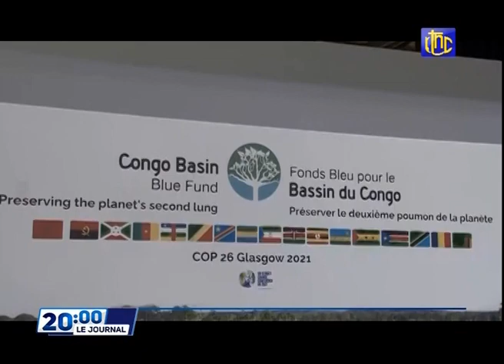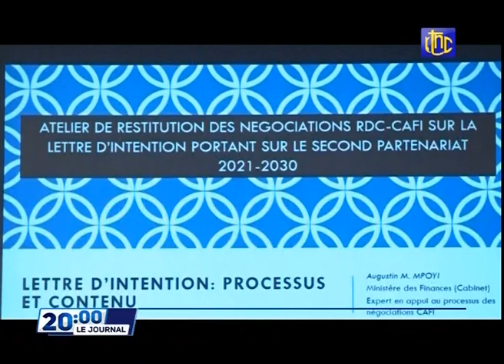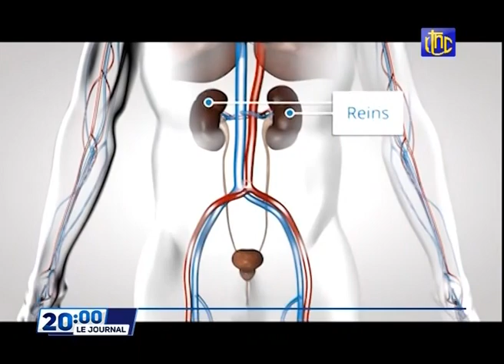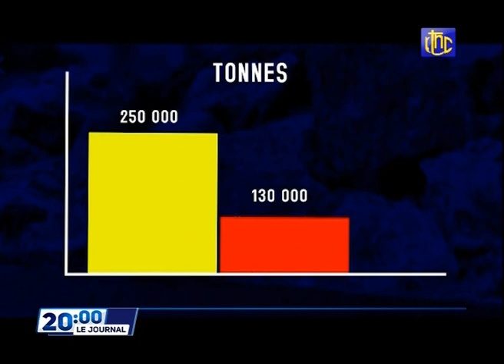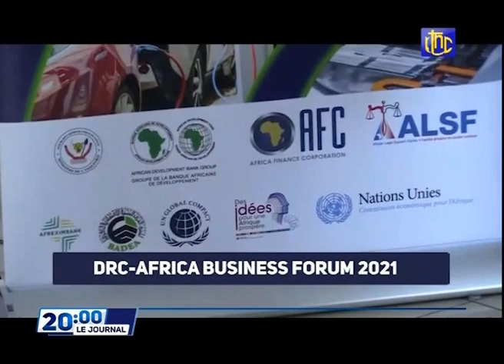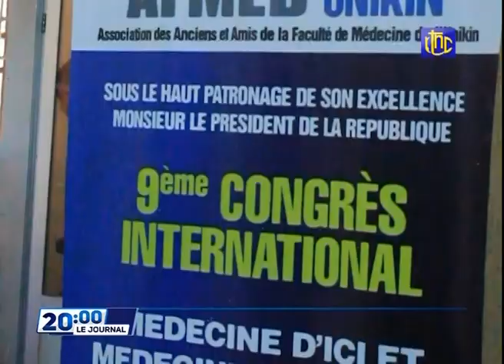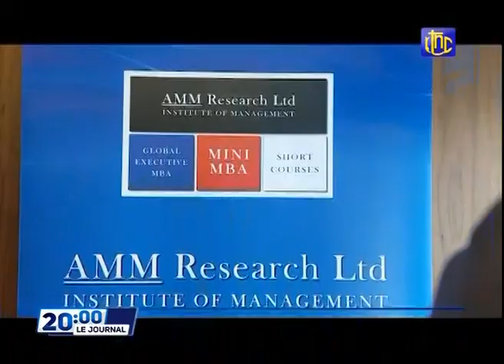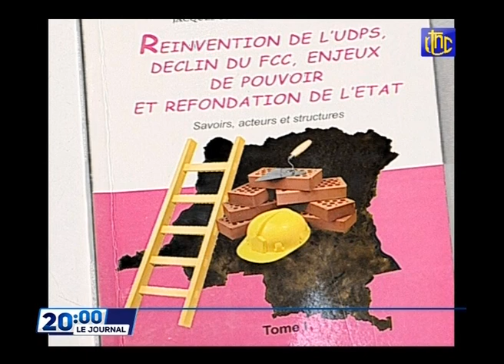🔴RDC : SURPRISE LE PRESIDENT FELIX TSHISEKEDI A VISITE LES VICTIMES DE L'ACCIDENT DE MOTO